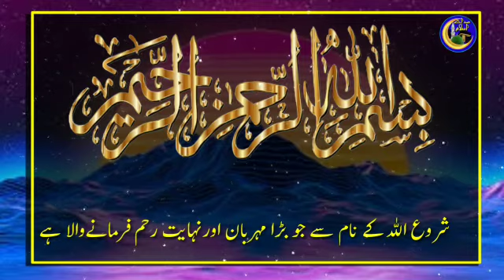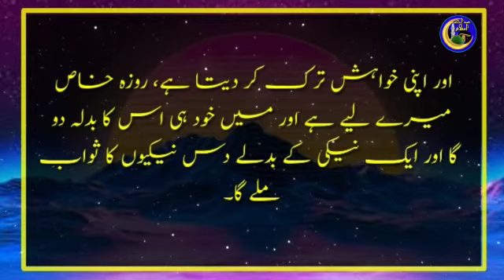Roza dhal hai || Daily Hadith || Collection of Hadith || 40 Hadees || Islam || Deen || AQH Official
Hadees Shareef
hadees shareef in urdu
hadees shareef bukhari in urdu
hadees sharif
hadithYour Questions
Hadith of the day
islamic quotes
Hadees e kisa
Collection of Hadith
hadees e kisa urdu
hadees e kisa ki fazilat
hadees,hadees e kissa
hadees e kisa in arabic
hadees e kisa arbi mein
roza dhaal hai iska kya matlab ? hkd noor ain,roza aik dhaal hai روزہ ایک ایسی ڈھال ہے
roza kia hai ?
dhal
roza jahannam ki aag see dhal he
rozay kay faizail | roza kia hai ?
rozah,roza,roza ka maqsad
roza and allah
roza aur hamari ghalatiyan
roza song
roza aur sehat ary
roza bayan
ma bhi roza